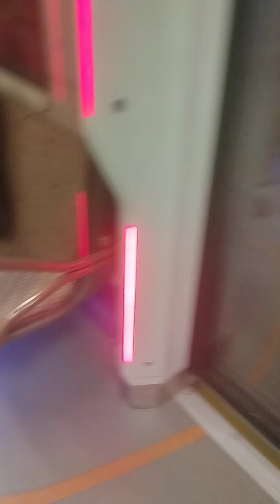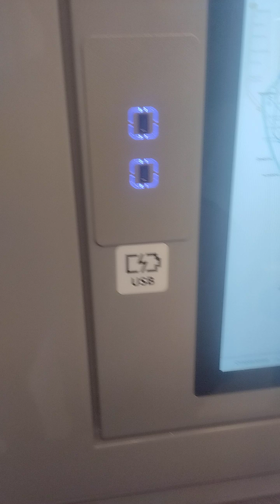Парад поездов метро г.Москвы (07.09.2024) часть 2.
Во второй части увидите:
• 81-765.4/766.4/767.4 "Москва-2019"
• 81-775/776/777 "Москва-2020"
• 81-775.2/776.2/777.2 "Москва-2024"
С днём города Москва ! (877).